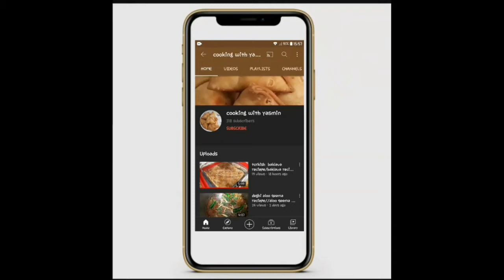Ramzan special paratha reciepe/weight loss paratha/cooking with yasmin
asalamo aliekum my all freinds

Ramzan special paratha/paratha reciepe/
healthy paratha/weight loss paratha/delicious paratha/kids favourt paratha/
break fast reciepe/cooking with yasmin